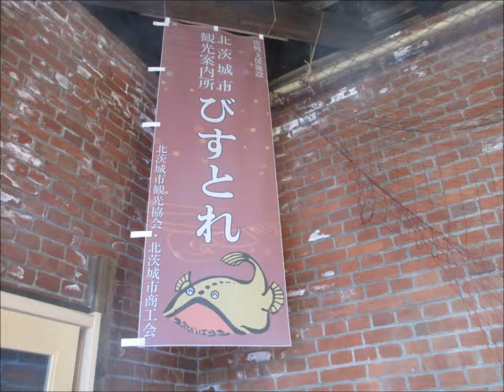北茨城市観光案内所(びすとれ)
北茨城市観光案内所(びすとれ)です
ようやく茨城にログインしました
茨城/北茨城市にある観光施設です
大津港駅の隣です
明治か大正ころのレンガ倉庫をそのまま使用しているようです